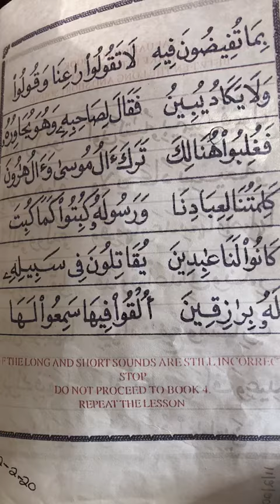Qaidah 3 Page 30